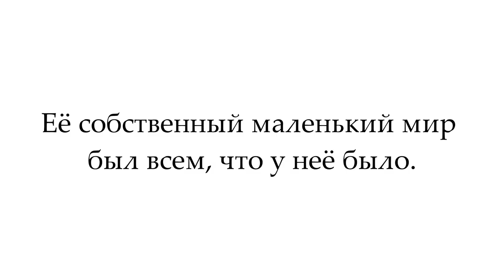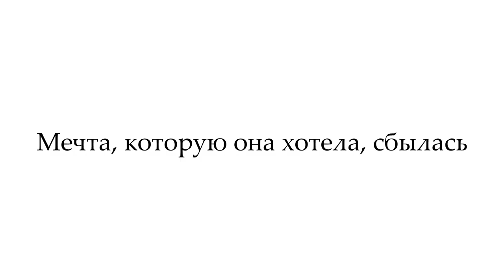Жозе, тигр и рыба | Трейлер на русском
Описание:
Однажды в незамысловатой жизни студента по имени Цунэо появляется девушка, большую часть своих дней потратившая на чтение и рисование. Занятия похвальные, однако даже им есть своё объяснение. Дело в том, что мечтательная Жозе — так зовет себя девушка на манер героини из произведения Франсуазы Саган «Волшебные облака» — прикована к инвалидному креслу, и многое из жизни обычных людей ей недоступно.
Благодаря дружбе с Жозе, Цунэо, не особо заботящийся о своей жизни, начинает осознавать ценность того, что имеет. В то время как девушка, не без участия парня, решает, что наконец пришло время встретиться лицом к лицу с реальным миром. Так они, сами того не замечая, помогают друг другу кто как умеет, и в конце концов их дружба начинает обретать иные оттенки, омрачить которые не в силах даже косые взгляды окружающих.

Озвучили на русский:
Salveris
Lecar
Тюльпанчик
Lobanow
Монтаж:
Lecar
Перевод:
Nostalgi9
Lecar

Информация по аниме:
Название - Жозе, тигр и рыба / Josee to Tora to Sakana-tachi
Автор оригинала - Сэйко Танабэ
Режиссёр - Котаро Тамура
Студия - Bones
Дата выхода - 25 дек. 2020 г.